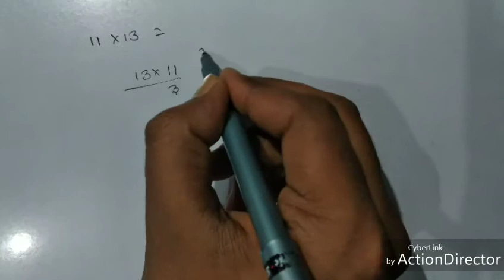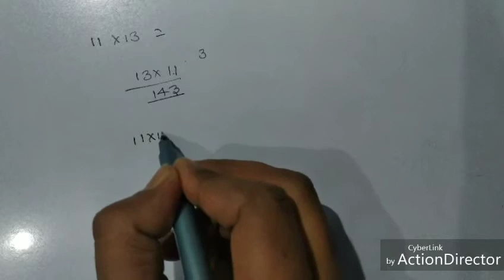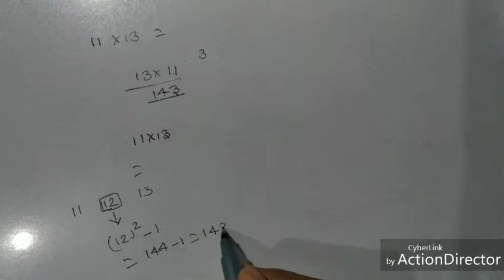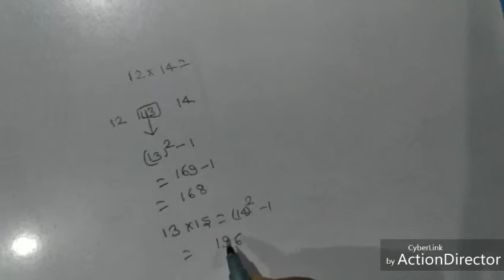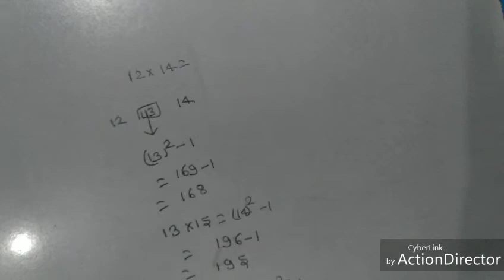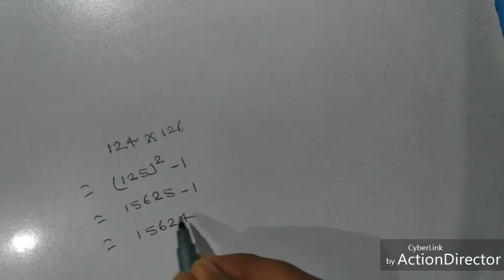दो क्रमागत सम अथव विषम संख्याओ का आसानी से गुणा करना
Mere ek chhota sa prayash